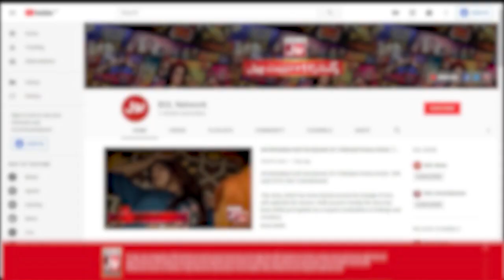Rabeeca Khan Shocked | Sharahbil Divorced Areeshay | Chatti Ke Bachay Apse Achay | Ahmad Ali Butt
Rabeeca Khan Shocked | Sharahbil Divorced Areeshay | Chatti Ke Bachay Apse Achay | Ahmad Ali Butt  Show | BOL Entertainment